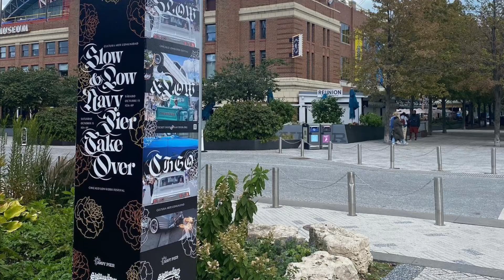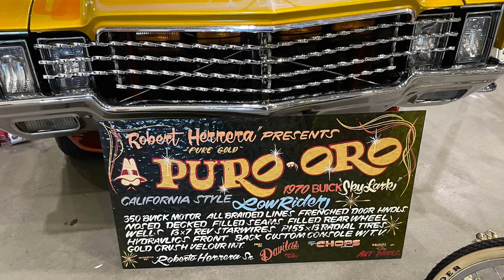Slow & Low Festival: Navy Pier Chicago, Illinois Oct 15, 2022 Pt. II